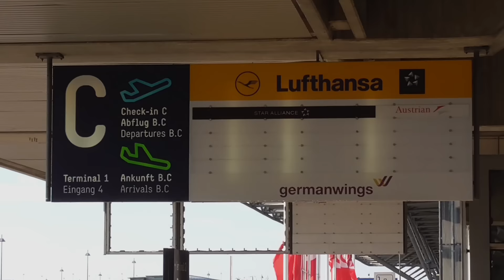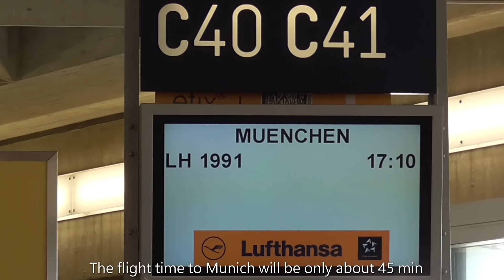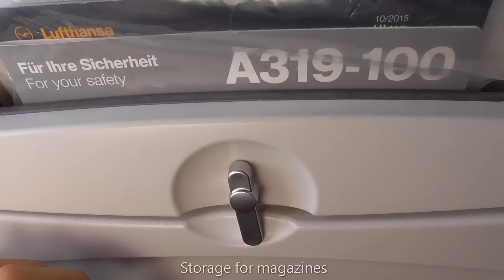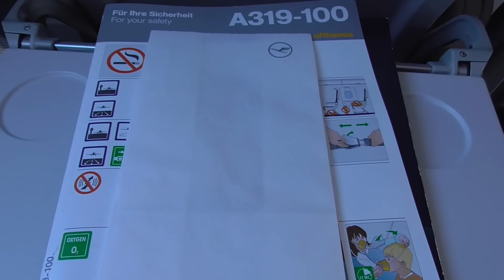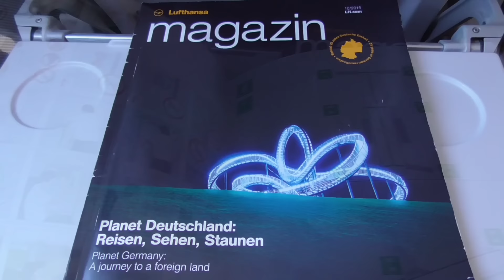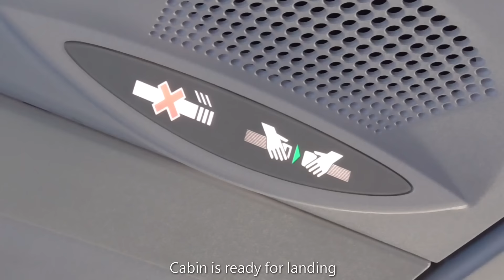TRIP REPORT | Lufthansa | Airbus A319 | Cologne/Bonn - Munich | Economy Class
✈Airline: Lufthansa
✈Flightnumber: Lh1991
✈Aircraft: Airbus A319 (D-AIBE)
✈Seat: 9A
✈Route: Cologne/Bonn - Munich
✈Flight time: 45min
✈Date: October 11th 2015

✈ Maps in the route map animation used from flightradar24.com

Copyright by FlightExperience 2016.

✈✈✈FlightExperience✈✈✈